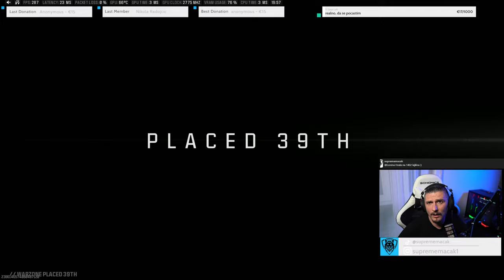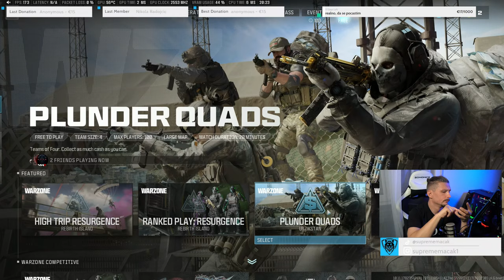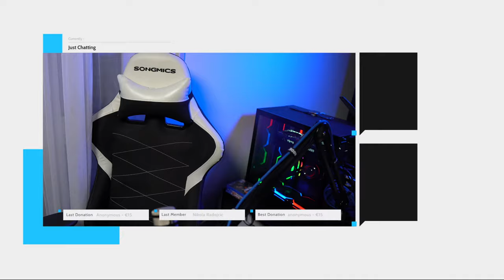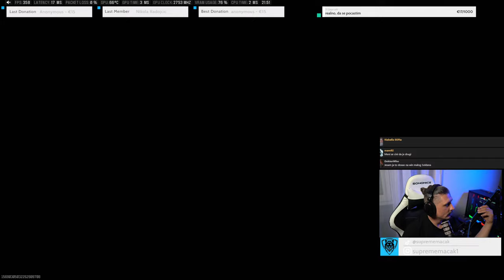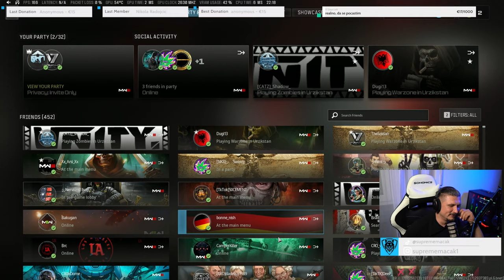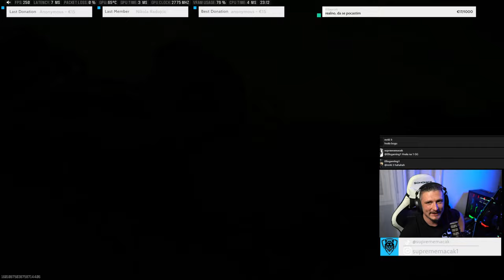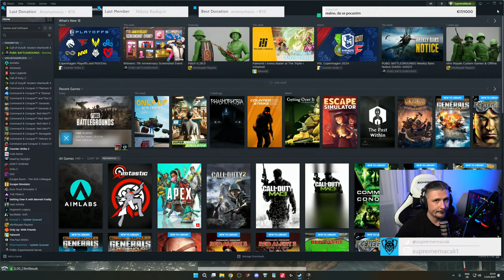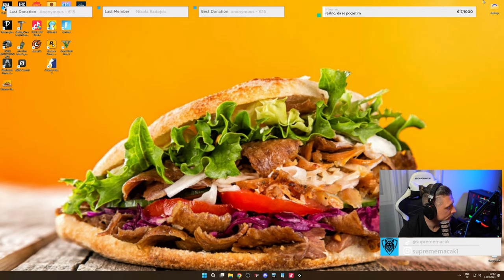GRIND IS REAL